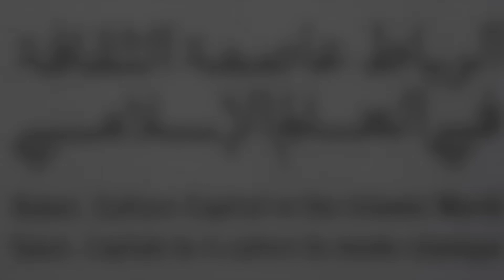SIEL 2022 : Amina Bouayach au micro de Matin TV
Le Conseil national des droits de l'Homme (CNDH) participe à la 27è édition du Salon international de l'édition et du livre (SIEL), organisée du 2 au 12 juin à Rabat, avec un stand placé sous le signe "Expressions de droit". Le point avec la présidente du CNDH, Amina Bouayach.